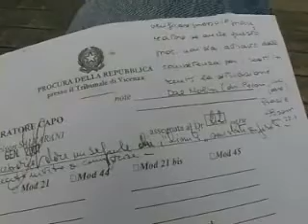270308: "Dare un segnale che i limiti sono stati superati"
Olol Jackson: Nei documenti del Procuratore Capo Nelson Salvarani, relativi alle indagini sull'occupazione della Prefettura da parte del Presidio, una nota sulla necessità di "dare un segnale che i limiti sono stati superati".